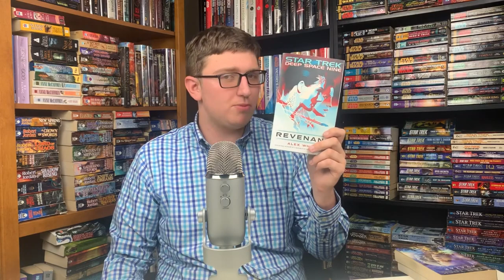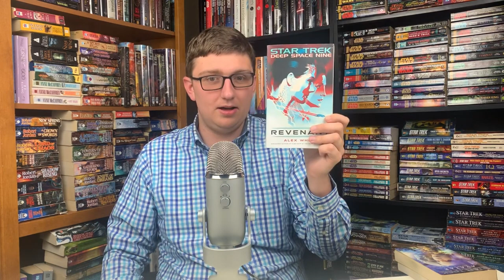Where to Start Reading Star Trek Novels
In this video, I discuss my suggestions on where to start reading the Star Trek books. Enjoy!